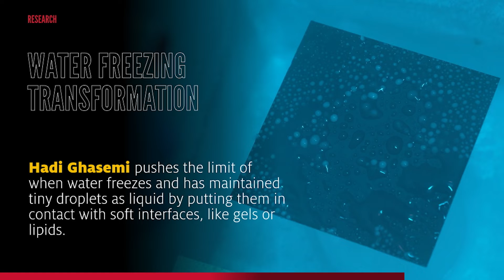Cullen College E-News Minute | January 2022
Take a minute to check out the latest stories, research developments and events making headlines at the University of Houston Cullen College of Engineering.